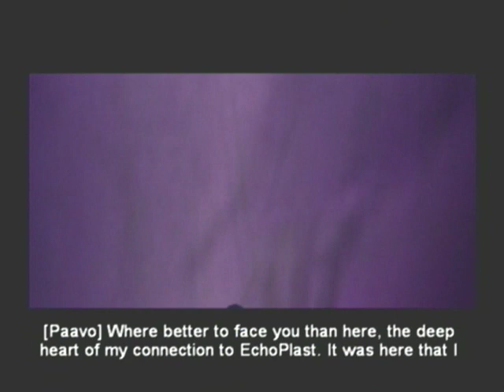Alter Echo (PS2) Level 50 - Final Battle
50th Stage, officially named "Citadel: Paavo". Paavo has 3 forms and I made the first one look easy. Don't be fooled it took me at least 15 tries to get that pattern down, it's freakin difficult. His second form is simple, it's the same pattern as his clones I fought earlier in the game and the 3rd form can be annoying. His 3rd form gave me serious problems because my reflexes suck, as you'll see in the video.

Paavo will die, the ending will be shown and this walkthrough will be complete.